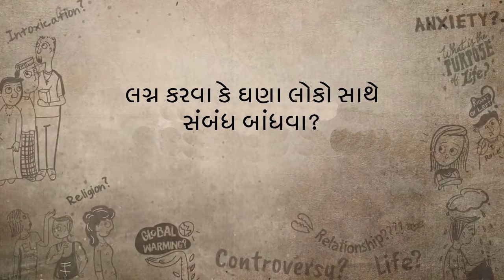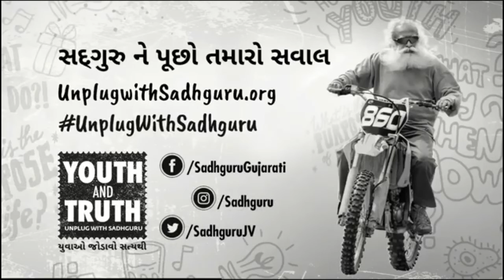લગ્ન કરવા કે ઘણા લોકો સાથે સંબંધ બાંધવા? | One Life, One Partner | Sadhguru Gujarati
આ વિડિઓમાં સદગુરુ જણાવી રહ્યાં છે કે શું હવે એક જીવન સાથી વાળા દિવસો પૂરા થયા છે?

Lagna karva ke Ghana loko sathe Sambandh Bandhava?